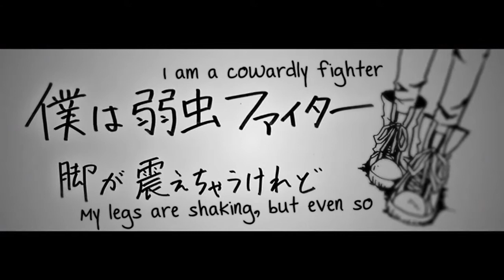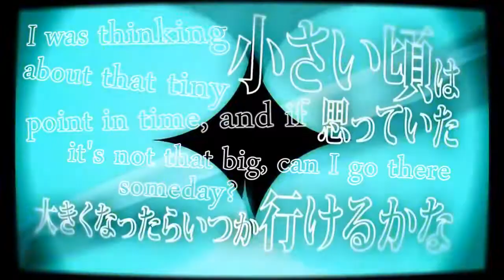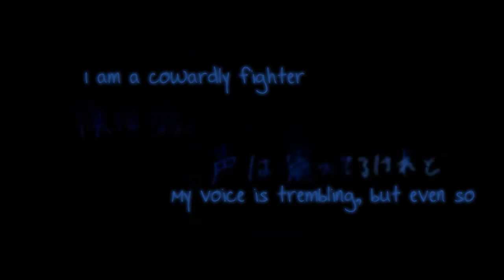Lonely Revolutionary War [ヒトリボッチ革命戦争]｜Shokubai Phantom Girl [触媒ファントムガール] ▾ GUMI｜English Subtitles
"Well, shall we begin?"

Ahahaha! I have been wanting to translate this song since it first came out, and that was a while ago. Man, I feel so accomplished, especially considering this PV was really fun to sub. Yeah, this a pretty quirky Gumi song from the people who brought us things like "Neoteny Love" and "My Crush was a Monster Boy." While Gumi doesn't sound amazing in any of these songs, the interesting PVs and the music usually make up for it. I'm happy to report that this song is not an exception. Enjoy!

Vocal: GUMI